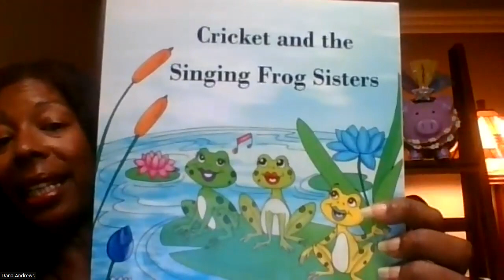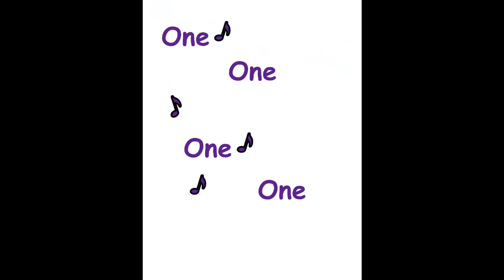Cricket and the Singing Frog Sisters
A wonderful story about frog sisters and a hungry cricket.